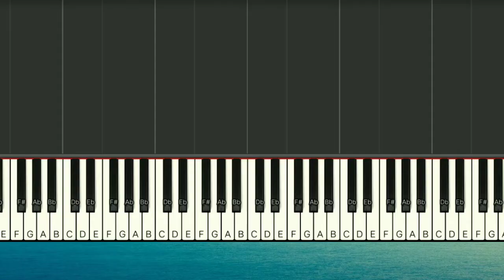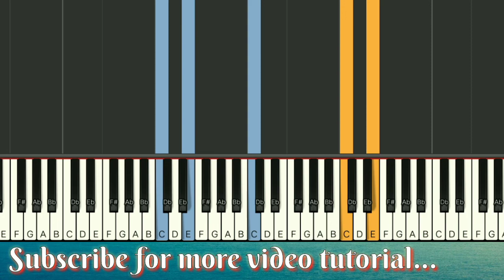Mahal ko o mahal ako - KZ Tandingan | Easy Piano